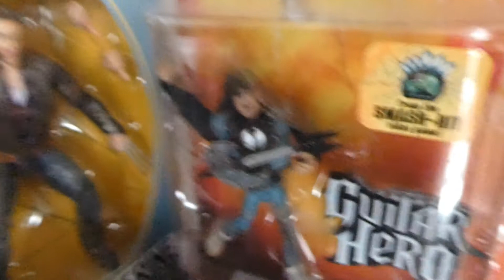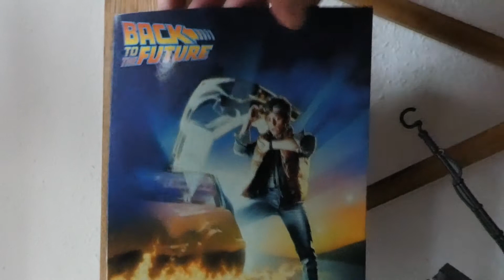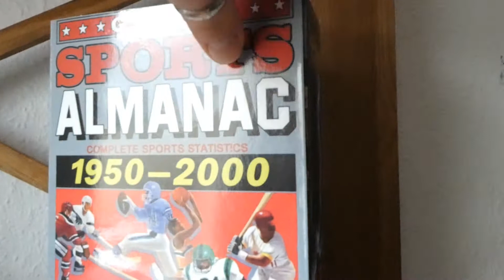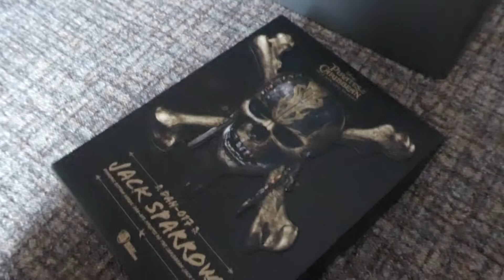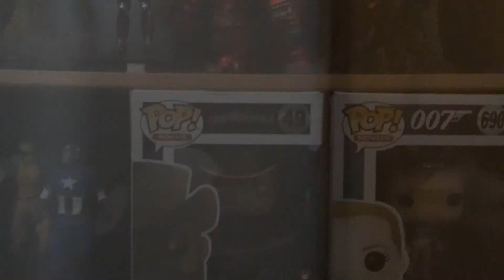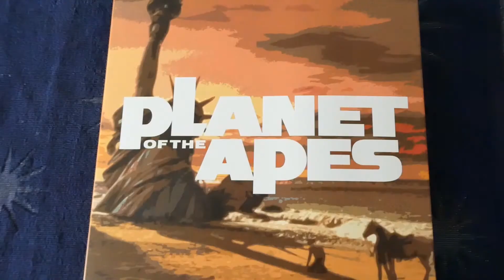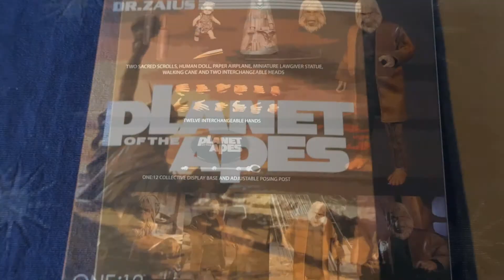Der Figurensammler Tag 2021 Das ist Meine Antworten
Hier die Fragen

1. Seit wann sammelst du Figuren ?
2. Was begeistert dich an Figuren ?
3. Wie viele Figuren besitzt du in deiner Sammlung ?
4. Was war deine teuerste Figur ? Zeige sie auch!
5. Was ist deine Lieblingsfigur in deiner Sammlung ? Zeige sie auch!
6. Hast du ein spezielles Sammelthema ?
7. Hast du eine Lieblingsfigurenmarke ?
8. Wo bestellst du deine Figuren ?
9. Was macht Ihr mit den Verpackungen von den Figuren ?
10. Was kommt die nächste Zeit noch an Figuren bei dir rein ?

das sind meine Shops wo ich figuren besteellen
comiccave

space-figuren